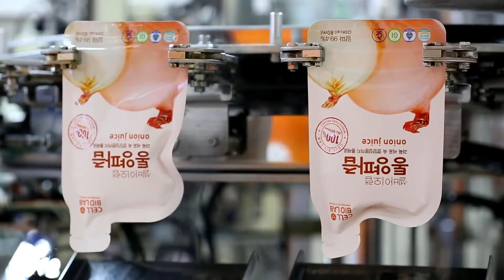How Onion Juice Is Made, Onion Harvesting And Processing in Factory With Modern Technology